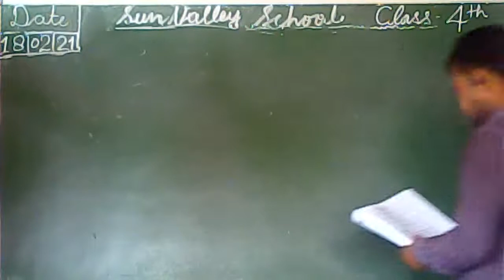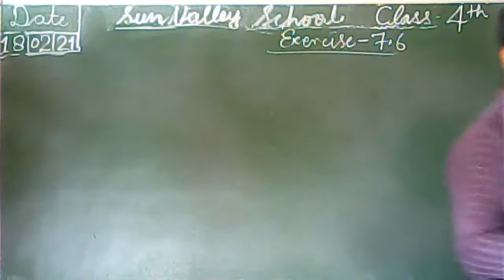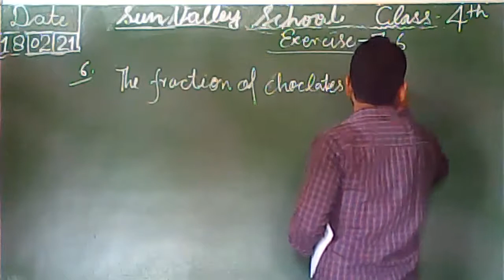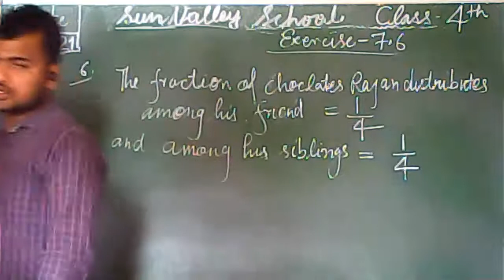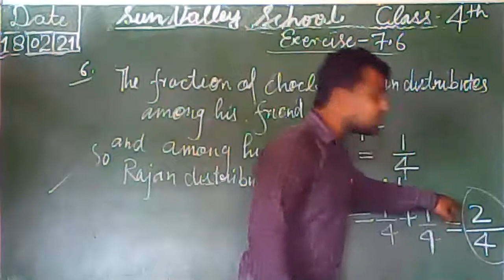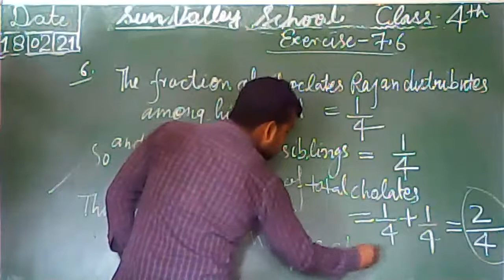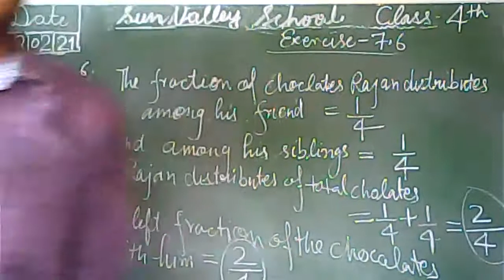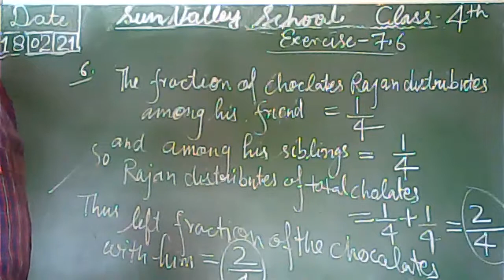4th Math (Q.No. 5, 6, 7, 8 & 9 of Exercise 7.3) Recorded video of Live class held on 18 Feb 2021